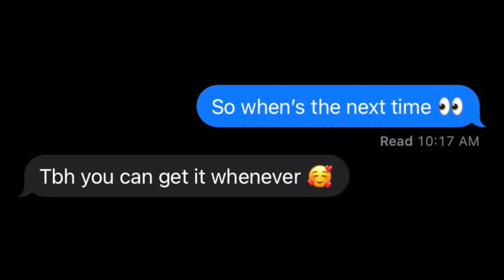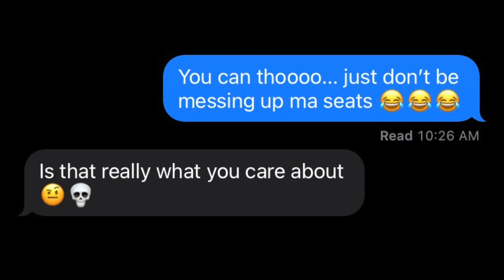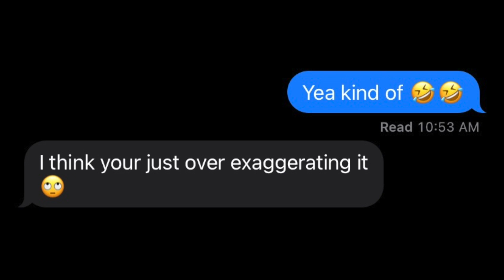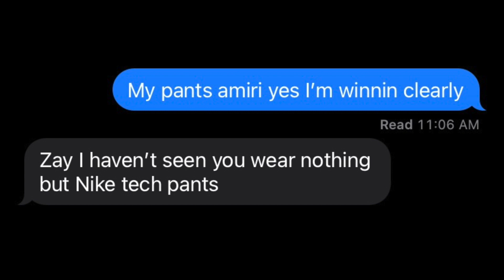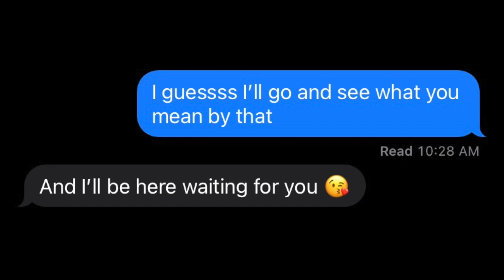POLO G - "RAPSTAR"| LYRIC PRANK ON SNEAKY LINK😩🥰**FREAKY**